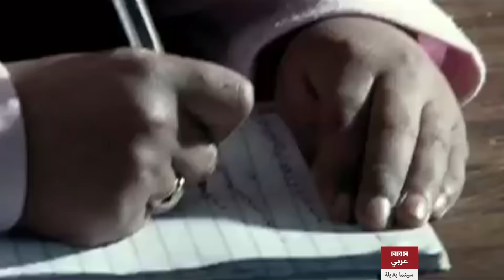سينما بديلة Cinema Badila - Interview with Tariq Al Juhairi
المخرج طارق الجوهري في لقاء مع سينما بديلة